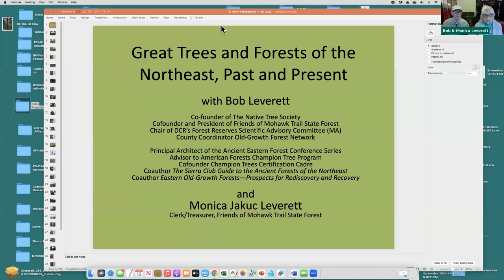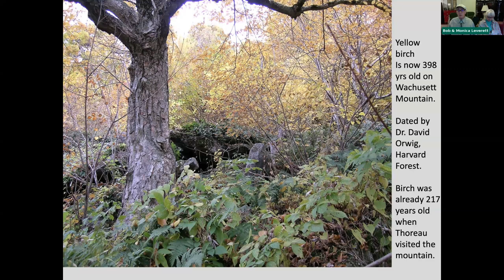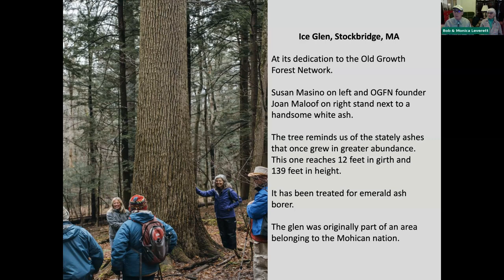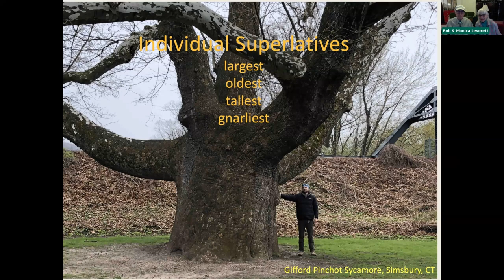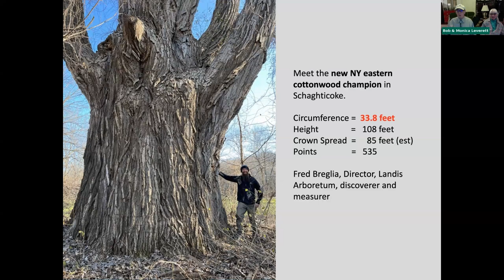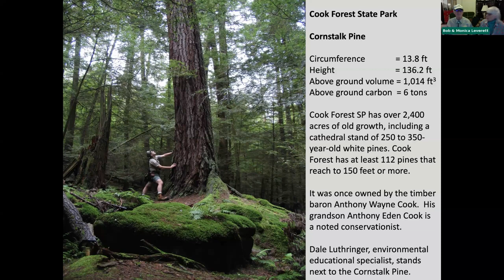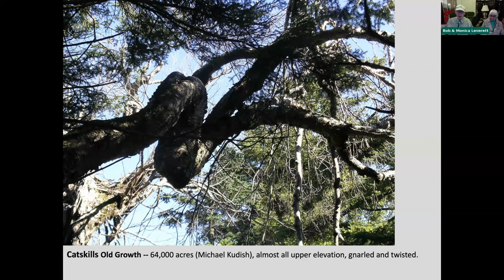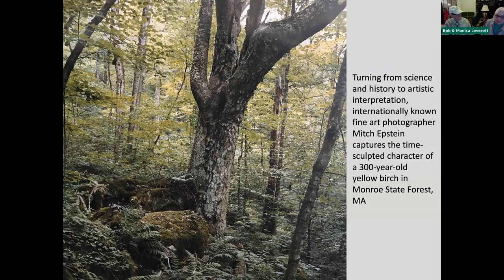Great Trees and Forests of the Northeast, Past and Present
Join “old-growth forest evangelist” Bob Leverett for a virtual tour of treasured trees and forests in New England and New York. Learn about the many values of old-growth forests, from both a scientific and spiritual perspective. Bob’s wife and partner Monica offers supporting insights. This presentation is a must-see for all tree-huggers out there.